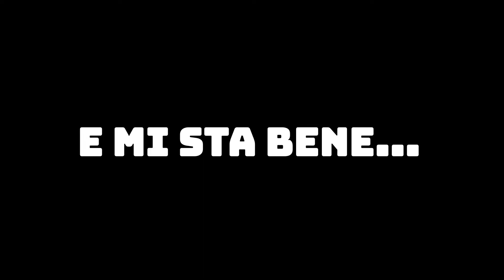Faccio il camionista ETS 2 #1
Ho trovato un nuovo lavoro nell'impresa di trasporti FeaFox industries!! Scusate per il ritardo del video ma ultimamente ho grossi problemi con la connessione...
Buona visione.
Compra il mio pc qui: